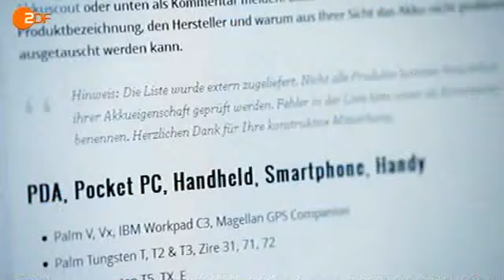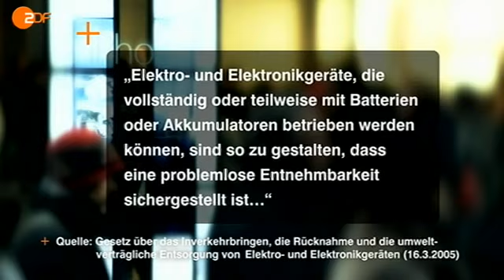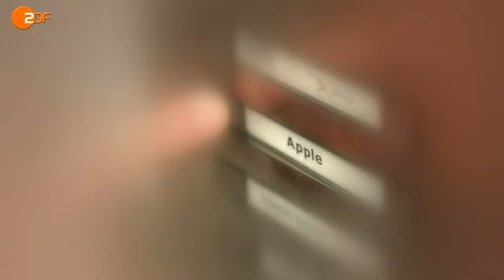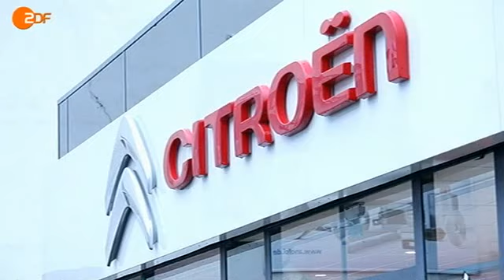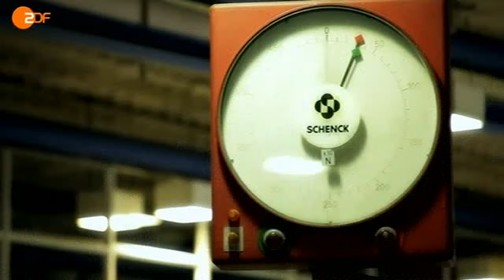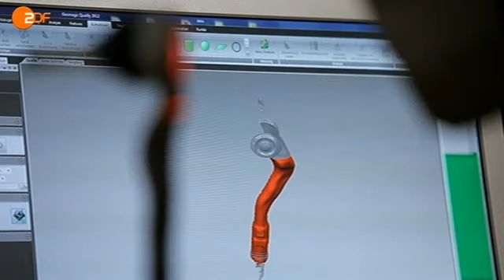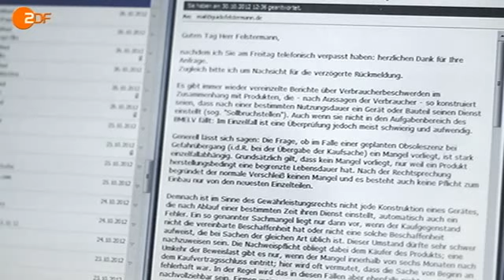ZDFzoom: Kaum gekauft, schon kaputt - ZDF (2/2)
Ob Unterhaltungselektronik, Haushaltsgeräte oder
Autos -- dass heute alles immer schneller kaputt
geht, ist für viele Experten kein Zufall. ZDFzoom
fragt: Taugen Elektrogeräte heutzutage nichts mehr?

Sendung vom 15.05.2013, um 22:45 Uhr.